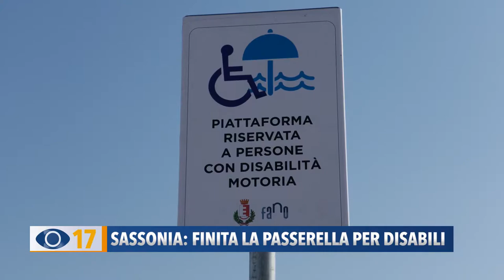Sassonia: finita la passerella per disabili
Sono terminati i lavori per per la realizzazione della passerella nella spiaggia a Sassonia che finalmente permetterà ai disabili di avvicinarsi alla battigia. Maggior civiltà e pari opportunità: è questo il valore aggiunto che questo progetto dona alla città di Fano.